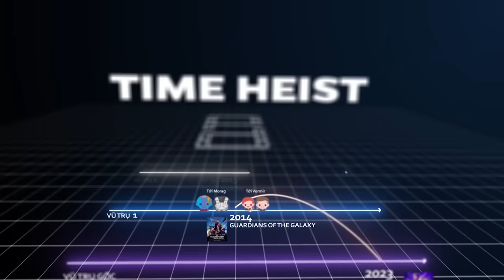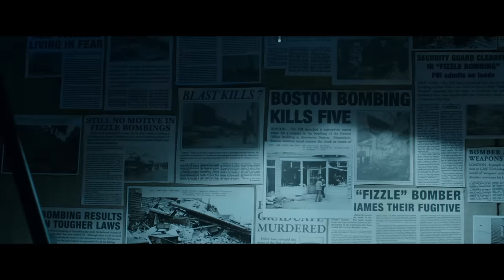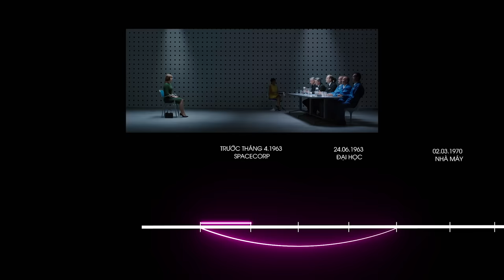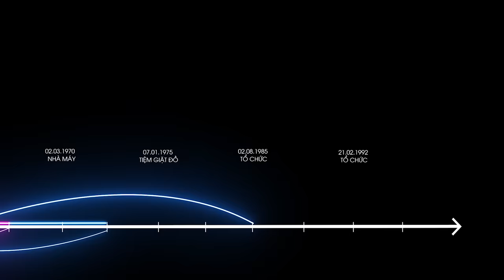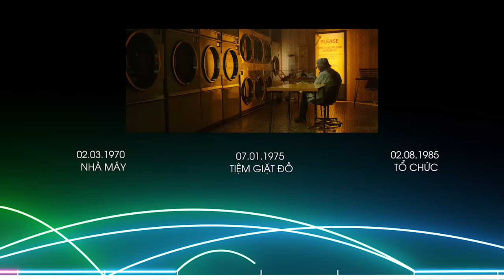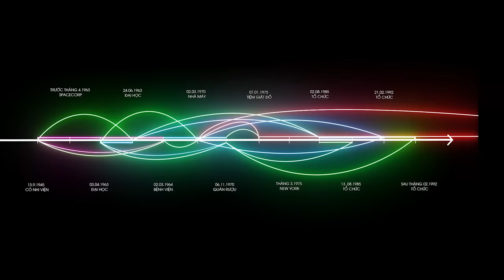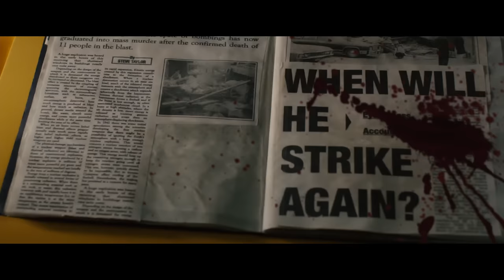Giải Thích Vòng Lặp KHÔNG LỐI THOÁT Của PREDESTINATION (TIỀN ĐỊNH)